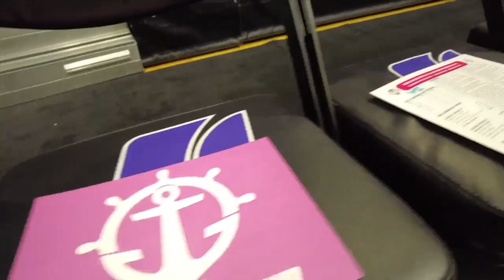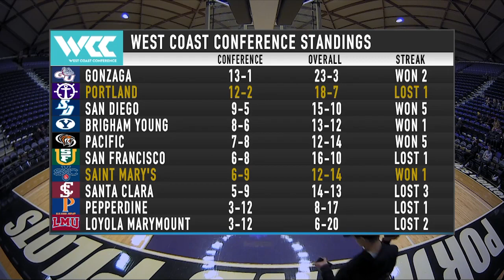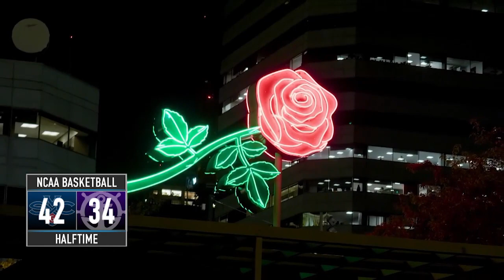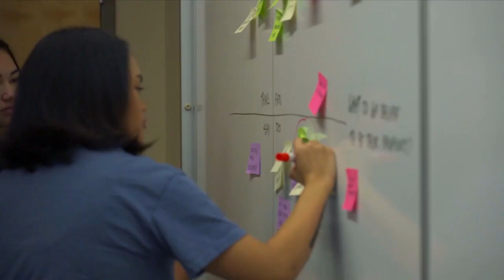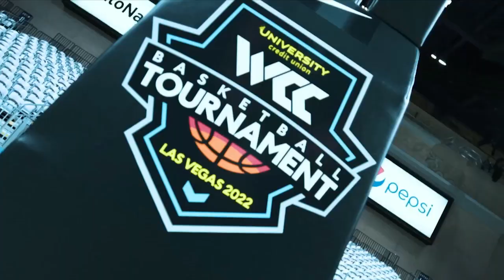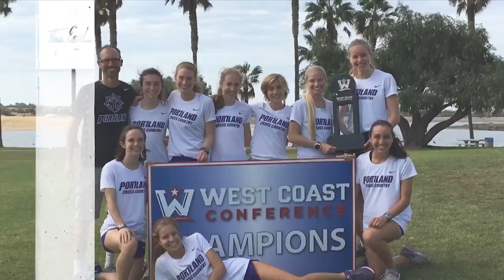Portland Women's Basketball vs Saint Mary's (77-66) - Full Game